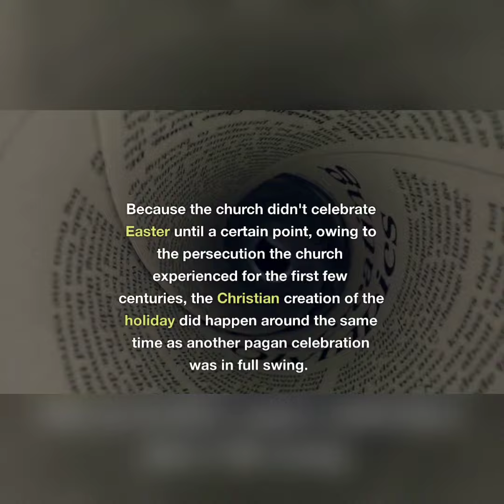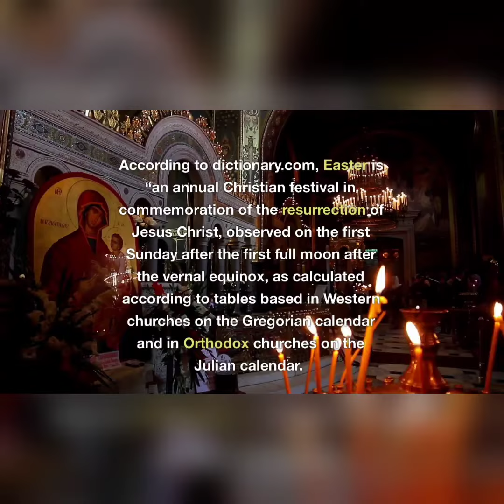What's is the true meaning of Easter? why we needed to celebrate?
recommend what type of video is required 🙂